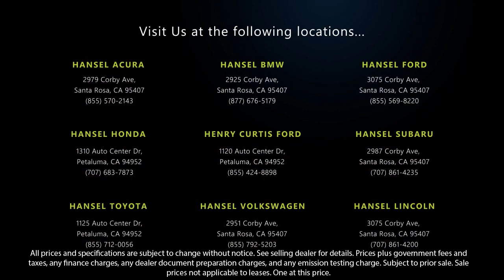2019 Honda Insight Touring Santa Rosa Rohnert Park Petaluma Sebastopol Windsor Cotati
2019 Honda Insight Touring Stock Number: SU230604A Vin:19XZE4F90KE026470.

Hansel Subaru
29887 Corby Avenue